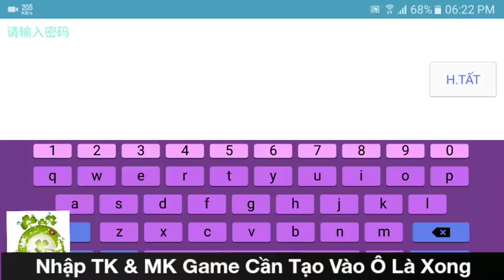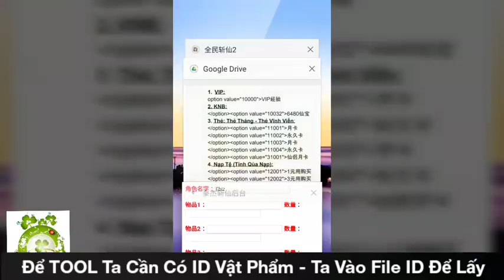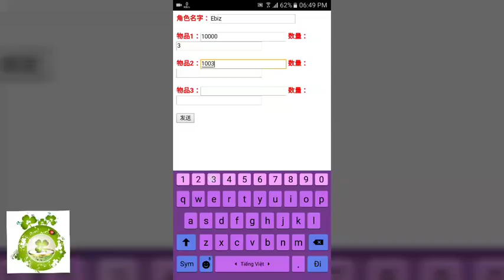Game Private Trảm Tiên 3D | TOOL GM Add Full VIP - Full KNB - Full Vật Phẩm + Quà Nạp Event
Bản Lậu Game Trảm Tiên 3D - Hỗ Trợ TOOL GM Add Full VIP20 - Full KNB - Full Vật Phẩm + Full Quà Nạp Event.
Dung Lượng:      289Mb
Hướng Dẫn Tạo TK:    0:13
(Tải App Về Cài Đặt - Rồi Vào TOOL)
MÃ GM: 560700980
(Lưu ý: Tên Nhân Vật Trong TOOL Chỉ Cho Nhập Tiếng China Nên Phải Đổi Tên Nhân Vật Sang Chữ China Rồi Mới TOOL Được)
Hướng Dẫn Dùng TOOL:    2:24
(Lưu ý Số Lượng TOOL Từ 1 - 3 Thôi Nhé)